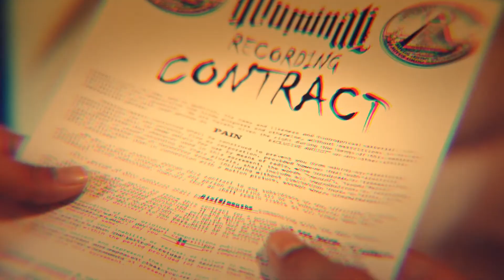TRUE STORY By: Pain Ft: Brittany Leigh Official Music Video (Canon T2i) (BMPCC)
True Story from the album "Renegade Muzic"
Directed By: Alexander Nunnelly
Beat Produced By: Sinima Beats
Canon t2i & Black magic pocket cinema camera